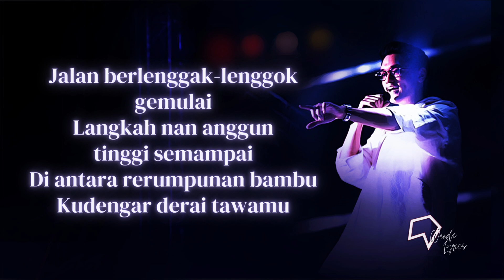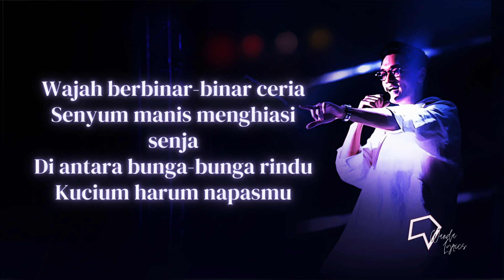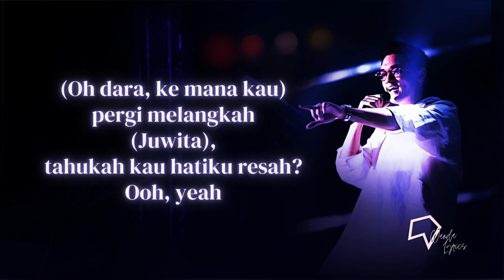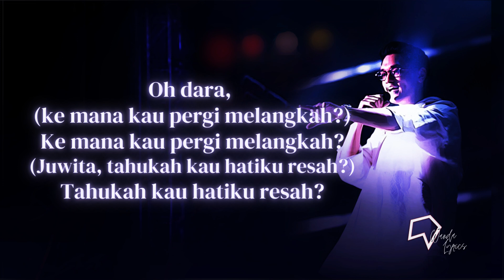Afgan - Lenggang Puspita (Lirik)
Oh dara, ke mana kau pergi melangkah?
Juwita, tahukah kau hatiku resah?

Lirik:

[Verse 1]
Jalan berlenggak-lenggok gemulai
Langkah nan anggun tinggi semampai
Di antara rerumpunan bambu
Kudengar derai tawamu

Wajah berbinar-binar ceria
Senyum manis menghiasi senja
Di antara bunga-bunga rindu
Kucium harum napasmu

[Chorus]
Oh dara, mengapa kau terus melangkah?
Juwita, mengapa ku tak berdaya?

[Interlude]

[Verse 2]
Jalan berlenggak-lenggok gemulai
Kudengar derai tawamu

Wajah berbinar-binar ceria
Kucium harum napasmu

[Chorus]
Juwita, mengapa ku tak berdaya? U-uh

[Interlude]
(Mengapa ku tak berdaya?)
(Juwita ku tak berdaya)

[Bridge]
Ke mana kau pergi melangkah?
Tahukah kau hatiku resah?
Mengapa tak berdaya?

[Outro]
(Oh dara, ke mana kau)
pergi melangkah
Ooh, yeah

Oh dara, (mengapa kau)
mengapa kau terus melangkah?
(Juwita), ooh yeah...

(Oh dara, oh dara mengapa kau?)
(Juwita),
mengapa ku tak berdaya? Oh yeah..

Dara oh juwita..

Songwriter(s): Guruh Soekarno Putra